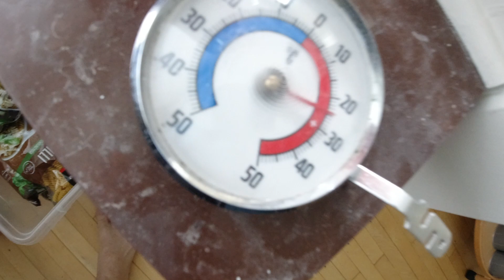MongoTV_3708 - Smøre 4 Stykker FRANSKBRØD Med SMØR og HØNSESALAT og OST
God TIRSDAG eftermiddag og aften. Jeg smøre mig 4 stykker franskbrød med smør og hønsesalat og ost. Så vil jeg se serie på Netflix "Marianne", som er en fransk gyser serier, den virker OK, men de snakker jo fransk, det kan ingen jo forstå.